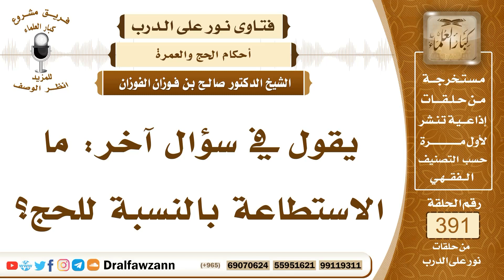ما الاستطاعة بالنسبة للحج؟ العلامة صالح الفوزان حفظه الله